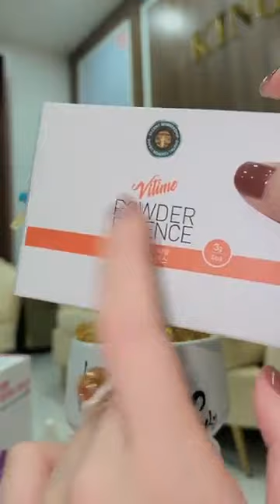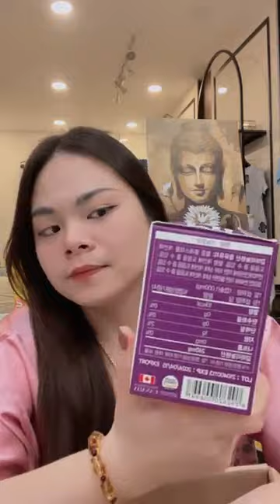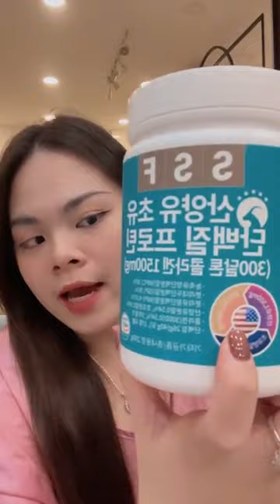Bin Gà Vlog \\ ❤️‍🔥 Ra Lộc cho những ai có DUYÊN nhé 💓💓💓 ｜ By Kingly Hung Le 100s